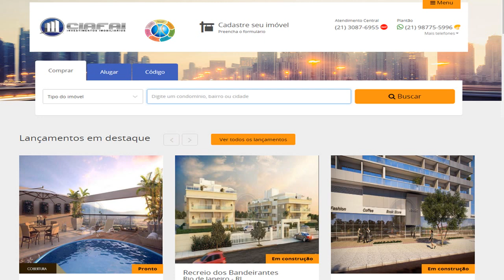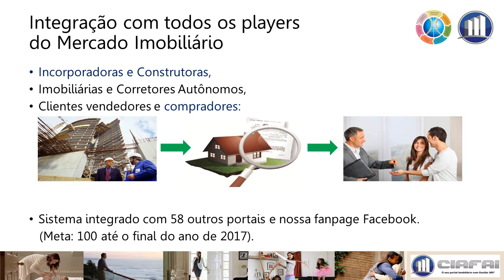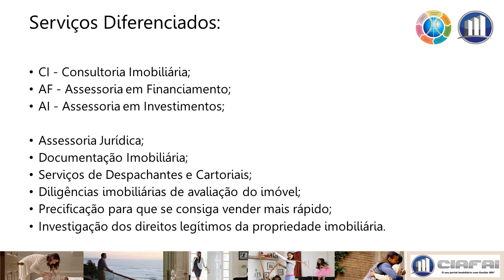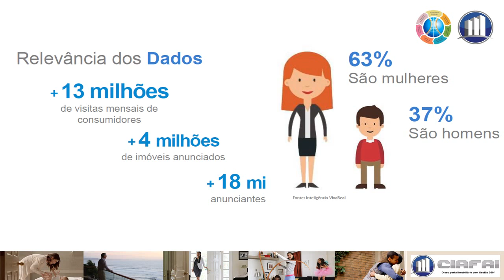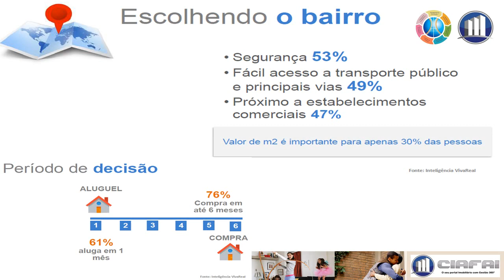Conheça o Portal Imobiliário CIAFAI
O que é CIAFAI?

R: É uma sigla que significa; CI – Consultoria Imobiliária, AF – Assessoria em Financiamentos e AI – Assessoria em Investimentos.
É mais que um simples portal imobiliário. É uma plataforma on-line que integra os grandes players do mercado imobiliário:
- Incorporadoras,
- Construtoras,
- Imobiliárias,
- Corretores Autônomos,
- Clientes Compradores e
- Clientes vendedores

O portal CIAFAI aceita cadastros e ofertas de imóveis residenciais e comerciais. A plataforma CIAFAI permite que Construtoras, Imobiliárias e os Corretores Autônomos e seus clientes submetam ofertas on-line de forma eficiente e segura.
A plataforma CIAFAI tem respostas online eficientes para o processo de compra e venda de imóveis novos, na planta, em lançamento, na obra, remanescentes, na entrega da chave, prontos, de retomada e avulsos.

CIAFAI é licenciada para vender imóveis?

R: Sim. A CIAFAI possui CRECI Jurídico nº 6721J e fornecerá serviços de:
- CI Corretagem Imobiliária,
- AF Assessoria em Financiamento,
- AI Assessoria em Investimentos
E mais:
- Assessoria Jurídica,
- Documentação Imobiliária,
- Serviços de Despachantes e
- Serviços Cartoriais.

Além disso, a CIAFAI realiza diligências imobiliárias de avaliação do imóvel, precificação para que se consiga vender mais rápido e investigação dos direitos legítimos da propriedade imobiliária. Tudo para sua segurança e tranquilidade.